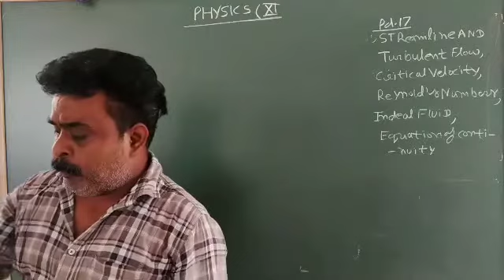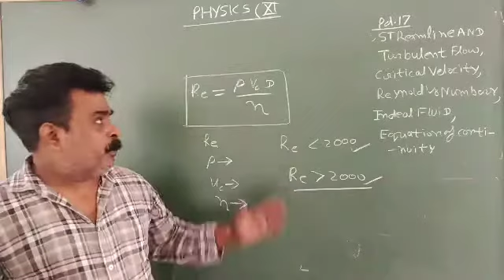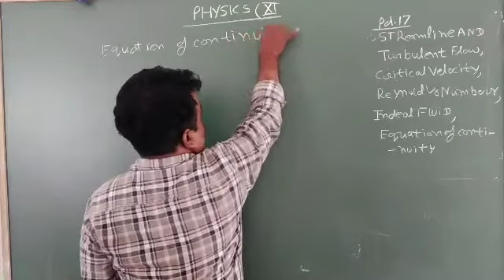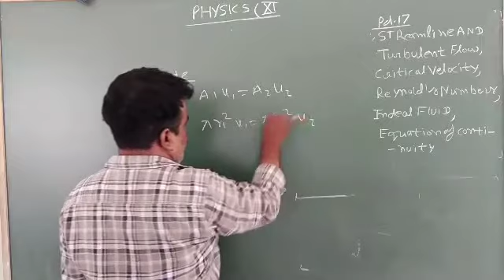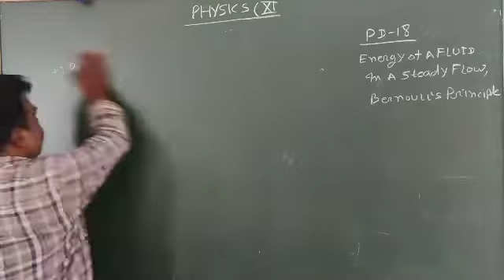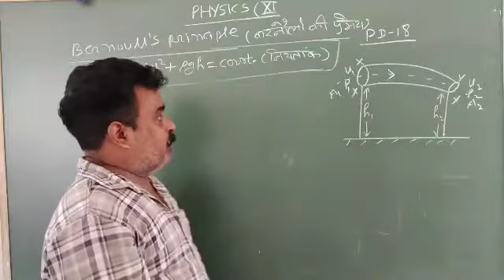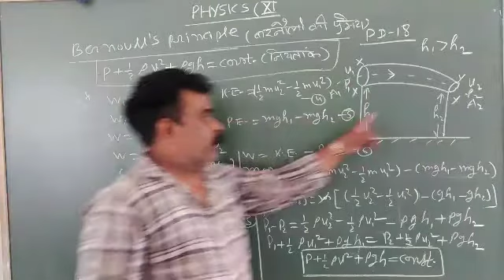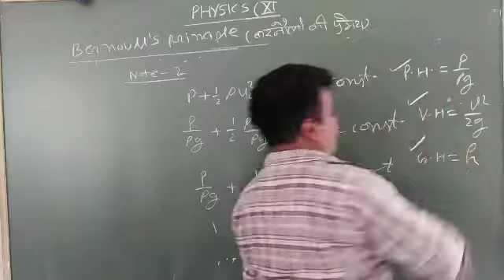XI Physics II Streamline Flow....... Bernoull's. Principle